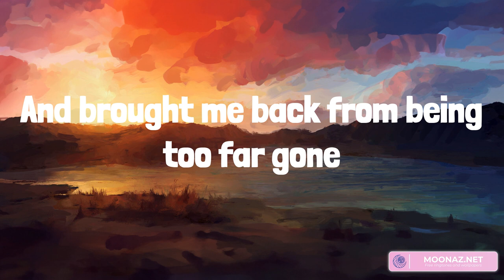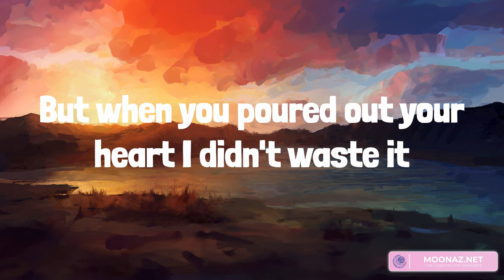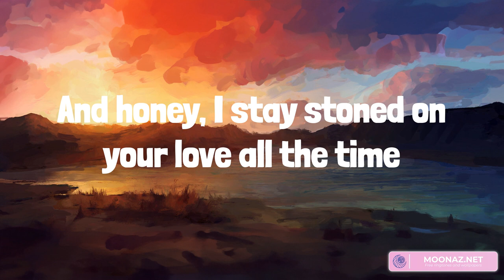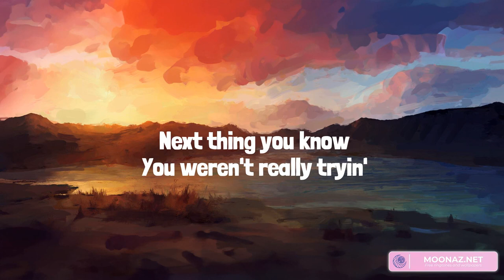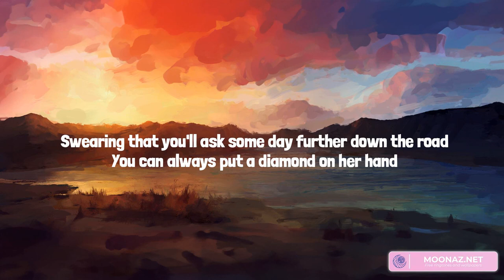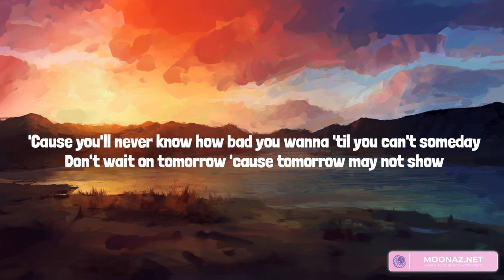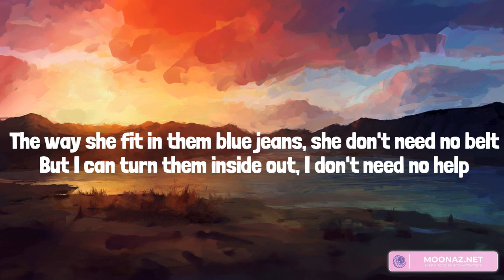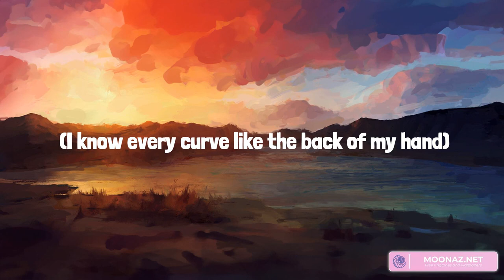Country music playlist 2023 - Tennessee Whiskey - Next Thing You Know, 'Til You Can't, Body Like A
Country music playlist 2023 - Tennessee Whiskey  - Next Thing You Know, 'Til You Can't, Body Like A Back Road

00:00 Chris Stapleton - Tennessee Whiskey
04:53 Jordan Davis - Next Thing You Know
07:48 Cody Johnson - 'Til You Can't
11:32 Sam Hunt - Body Like A Back Road

Tennessee whiskey
Tennessee whiskey
You're as smooth as Tennessee whiskey
Tennessee whiskey
Tennessee whiskey